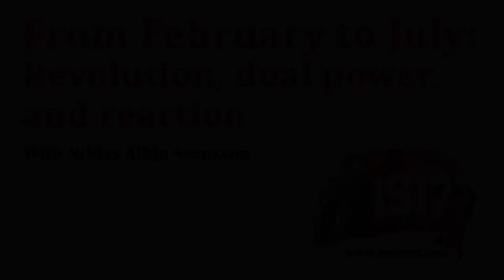From February to July: Revolution, dual power, and reaction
Niklas Albin Svensson of the International Marxist Tendency discusses the events of the 1917 Russian Revolution: from its opening scenes in February; through the return of Lenin in April; to the suppression in July.

What Niklas shows is that revolution is not a one-act drama, but a process by which the masses learn and become radicalised on the basis of the hammer blow of events.